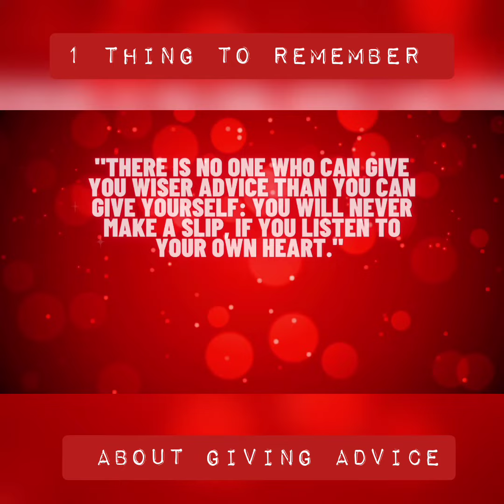When Giving Advice | The One Thing To Remember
THE 1 THING TO REMEMBER ABOUT GIVING ADVICE

Giving advice…we have all done it, sometimes with the best of intentions & sometimes not…the receiver may want it or he/she may not…

It can be quite a conundrum for a lot of us… there’s a certain unwritten etiquette in how to give it as well..

Regardless, though, we have to remember one thing when we are in this situation with the advice that we give…

It’s about the journey within ourselves….

In this video, I share what that exactly means & how you can go about giving advice when it’s asked for..

Drop a 💚 below if you agree.

Musician: LIQWYD

─── ･ ｡ﾟ☆: .☽ . :☆ﾟ. ───

🎙 Don't have time to watch my videos? No problem, bring me with you!

If you enjoy this type of content, kindly consider a small donation. They are deeply appreciated so we can continue to create, grow & bring the ambients to you. Thank you for your support & love. 🙏🏻💚

─── ･ ｡ﾟ☆: .☽ . :☆ﾟ. ───

✨Tools I Use To Create Content✨

─── ･ ｡ﾟ☆: .☽ . :☆ﾟ. ───